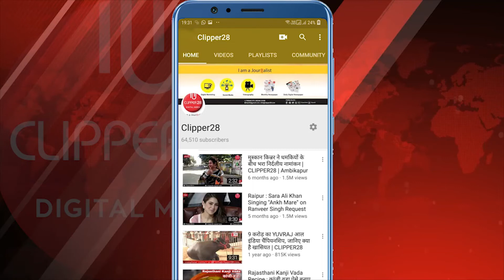किसानों के दिल की आवाज़ राहुल गाँधी के साथ | CLIPPER28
किसानों के दिल की आवाज़